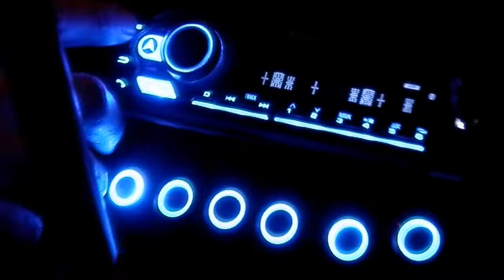a good drift video to put on while you do your taxes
at the last Trip to the Pond I decided to record all of it on an old digital camera I bought.

Me and Max flew down to GA to pick up my s14 and head to midpond and drive it to Chicago after (that ended up being a terrible idea and took us 20 hours)